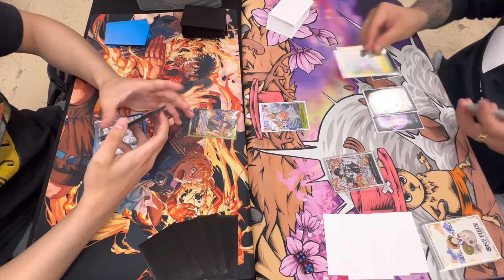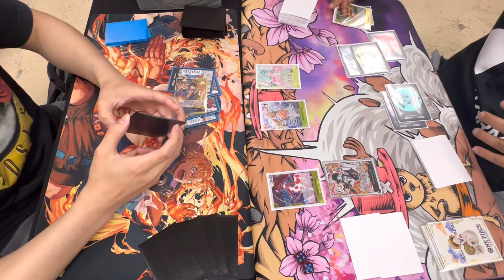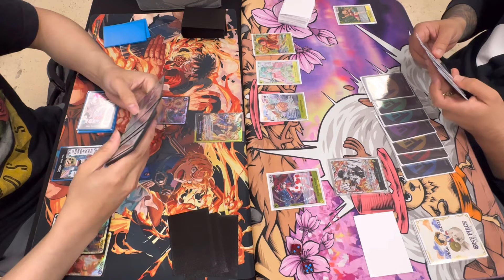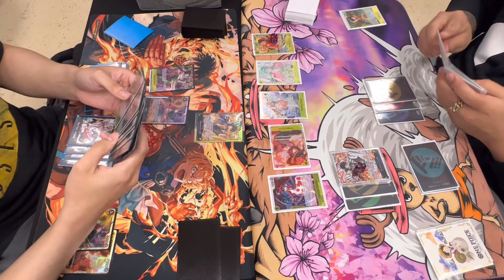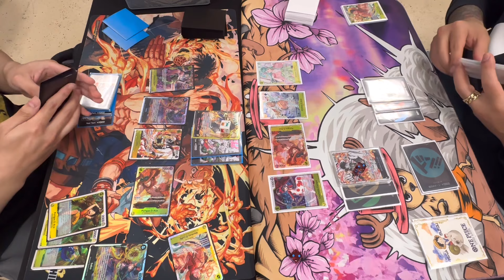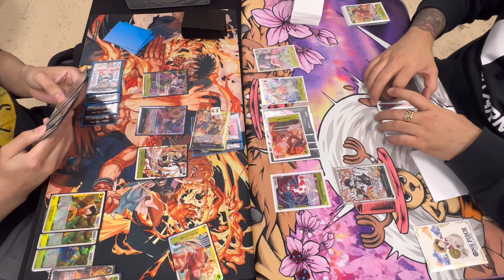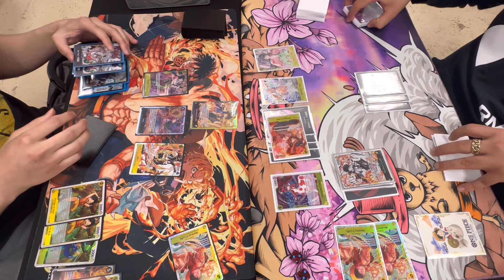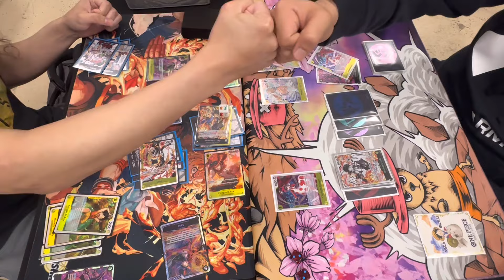B/Y Luffy VS B/Y Luffy | One Piece TCG | EB01 Tournament Gameplay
Black Yellow Luffy VS Black Yellow Luffy